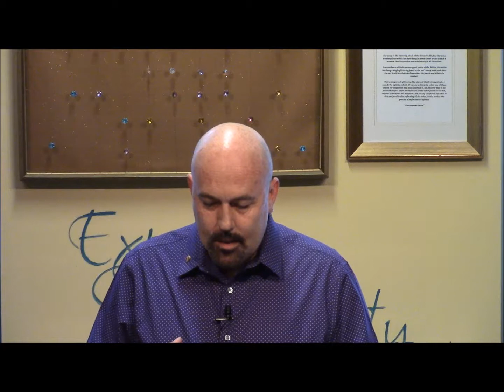October 15, 2017: Illuminating the Shadow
Let's remember our connection with life. Nathan explores how can we expect to reach a point of unity with God when we cannot seem to find a way to unite ourselves.